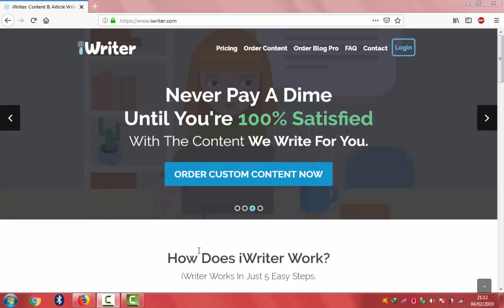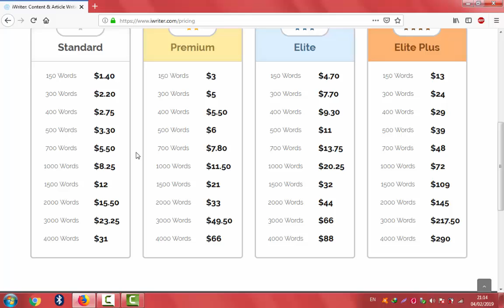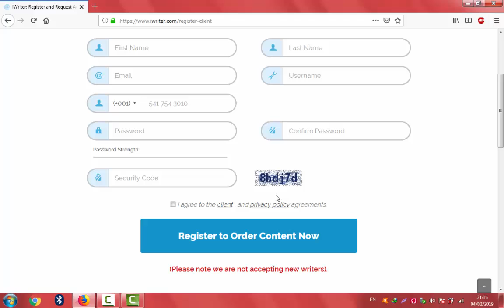أحسن موقع لكتابة المقالات وطلبات العمل وكسب المال منها / موقع iwriter